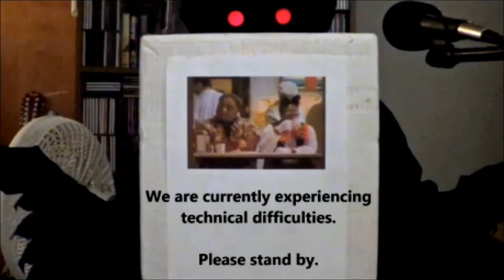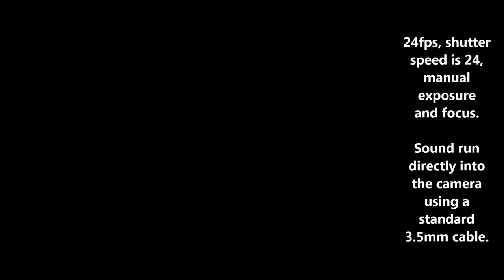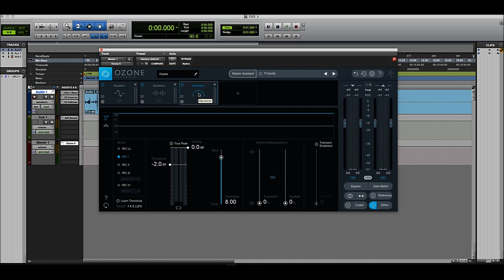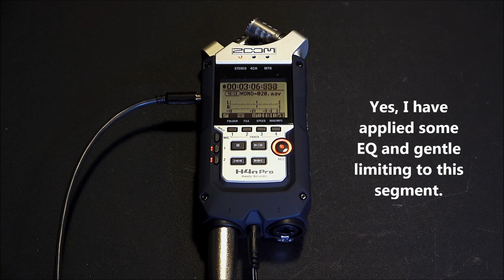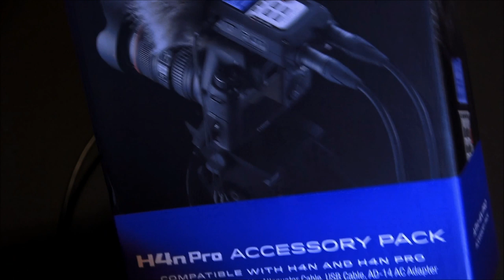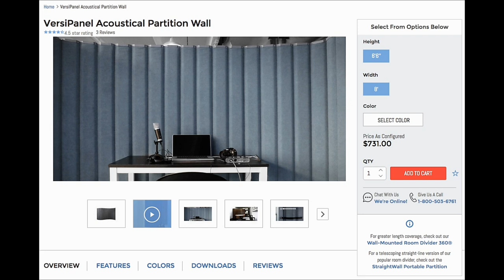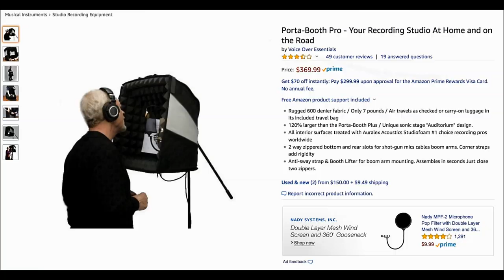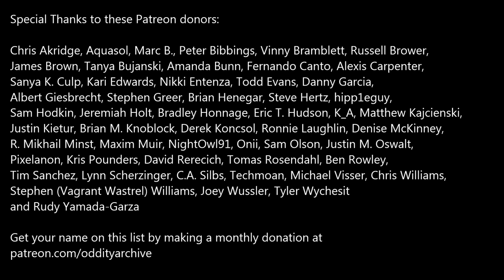Oddity Archive: Episode 174 – How I Spent My Summer VI (The Great A/V Overhaul of 2019)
Ben gets far more than he bargained for…and it was hardly a bargain.

2:27 – Sony FDR AX-53 Camcorder
13:20 – Sony HVL-LE1 LED Lights
15:55 – Izotope Ozone 8 (Audio Plug-In)
17:25 – Zoom H4N Pro Field Recorder
28:12 – DIY Acoustic Panels
32:23 – Makeshift Isolation Booth Demo